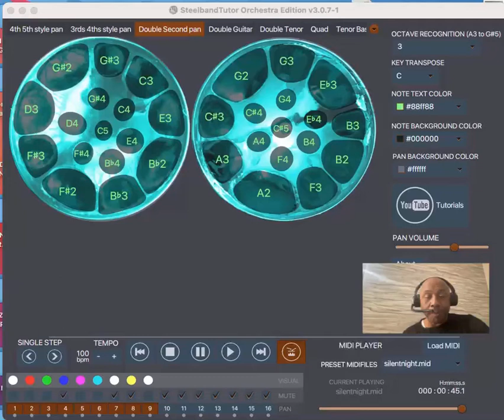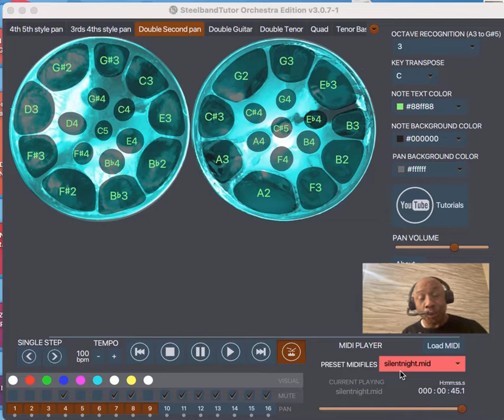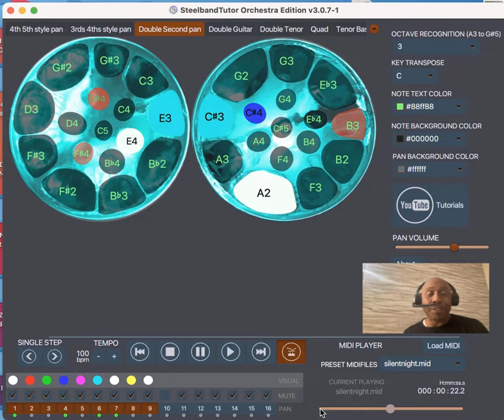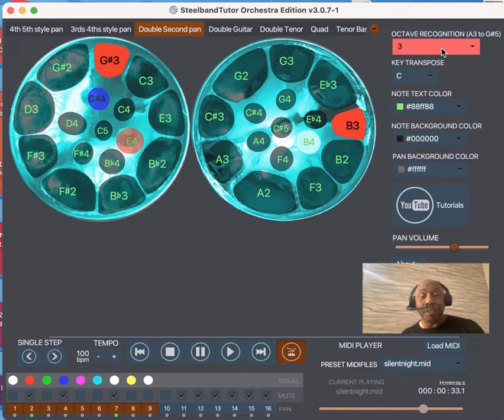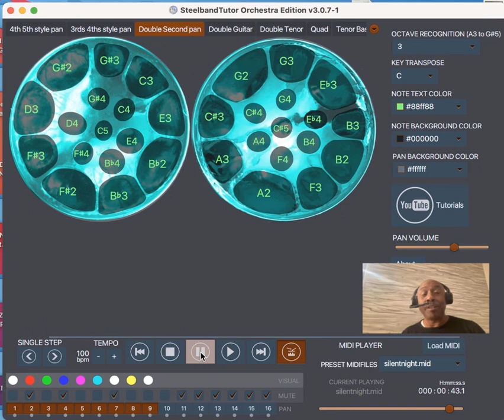Steel Band Tutor Tutorial # 6 Navigating the Double Seconds Pan PT 2 {chords & counter Melody}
Sterling c show how to navigate the double second pan in the new Steel Band Tutor Software